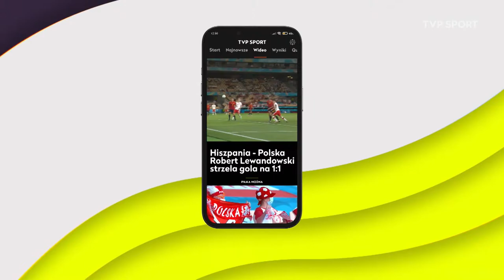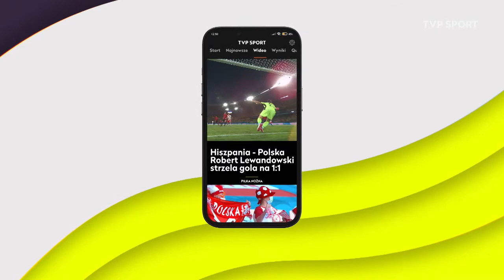SWOBODA I SUŁEK ZE SREBREM! TRWAJĄ HALOWE ME W STAMBULE | LEKKIE GADKI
Piątek na halowych mistrzostwach Europy w Stambule zakończył się dla nas srebrnymi medalami Adrianny Sułek oraz Ewy Swobody. Dzień później kolejne występy reprezentantów Polski. Część z nich będzie walczyła o awans do niedzielnych finałów. Zapraszamy na program "Lekkie gadki", w którym omówimy najważniejsze wydarzenia!